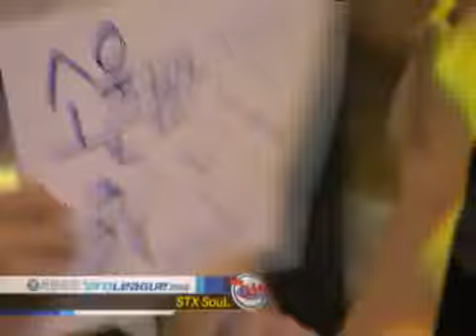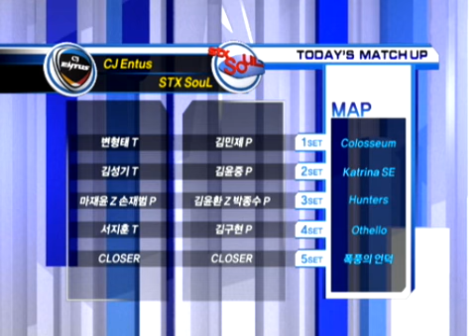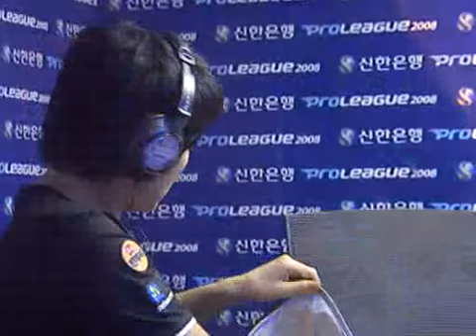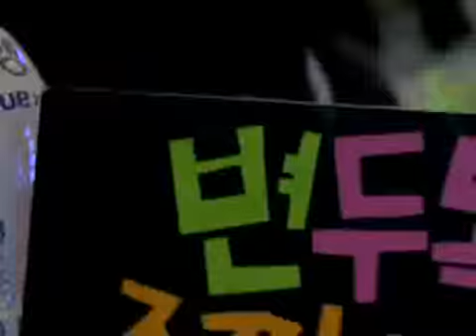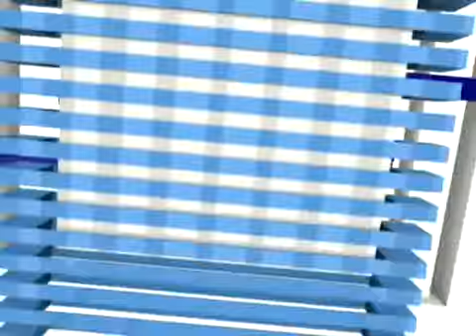SPL Iris vs BestGod 2008-06-15 @ Colosseum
Map: Colosseum

Iris (Terran)
- Name: 변형태 (Byun Hyung Tae)

 vs

BestGod (Protoss)
- Name: 김민제 (Kim Min Je)
- Team: (retired)

League: 2008 Shinhan Bank Proleague

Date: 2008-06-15